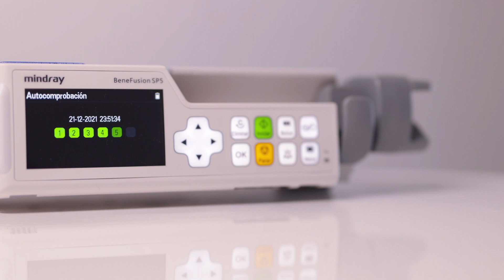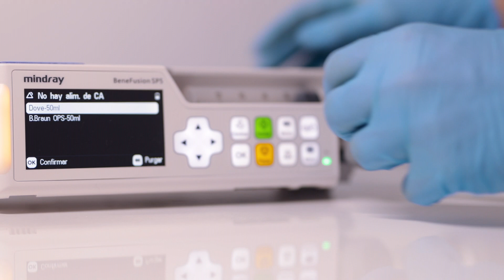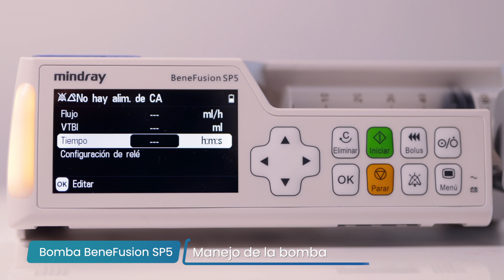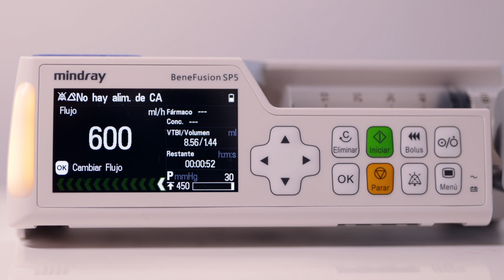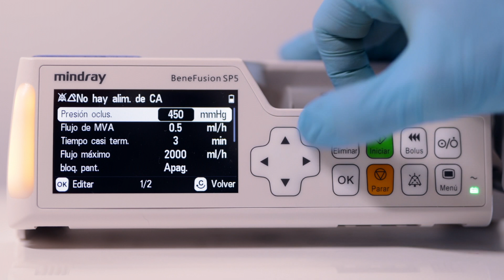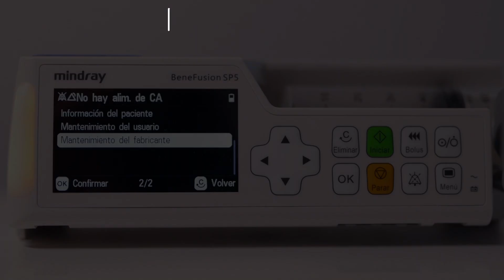Tutorial Tecnoimagen - Bomba BeneFusion SP5